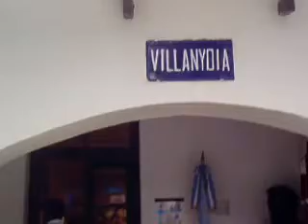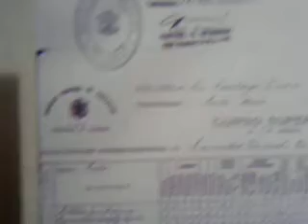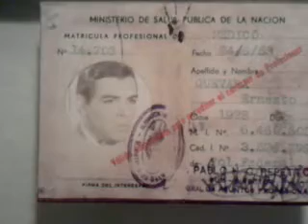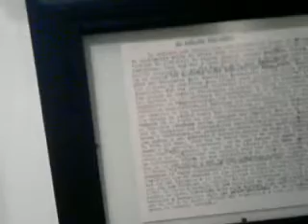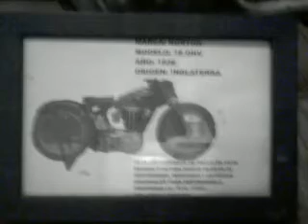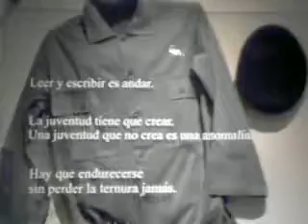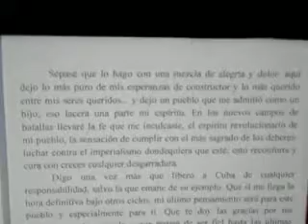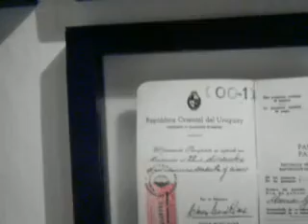VISITA A LA CASA DEL CHE GUEVARA EN ALTA GRACIA.wmv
Una recorrida con el L.G. dentro de la casa natal del Che Guevara en Alta Gracia, Còrdoba, Argentina.